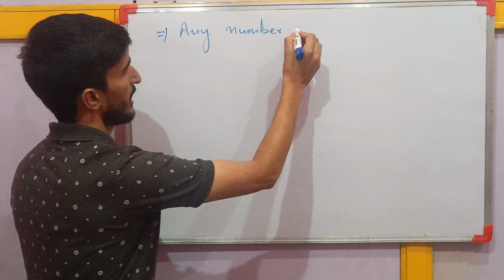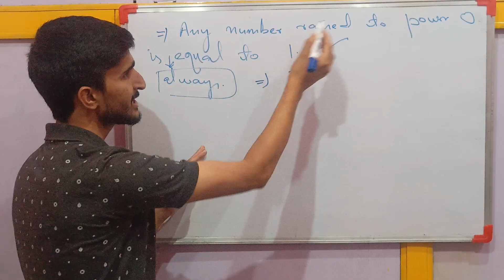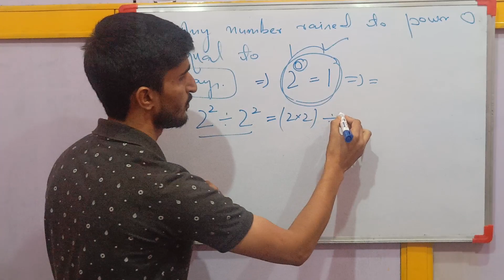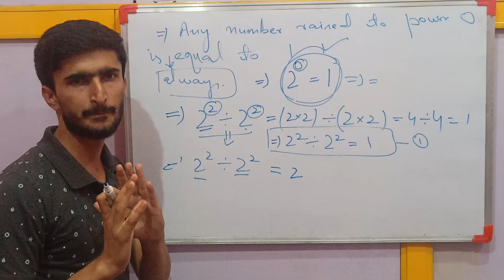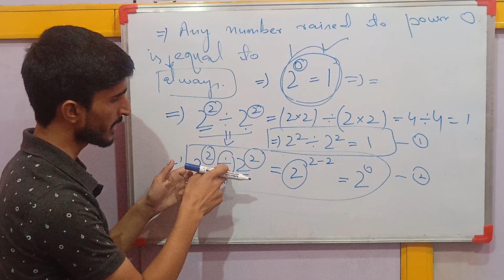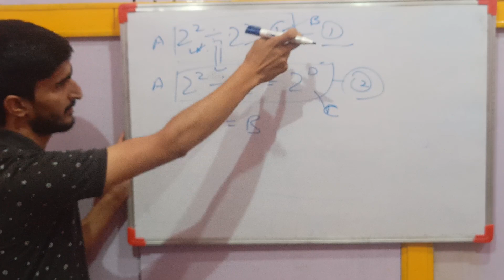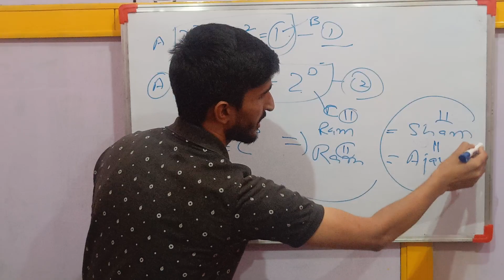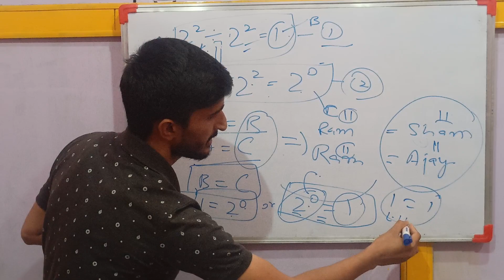Any number raised to power 0 is always equal to 1.(proof)